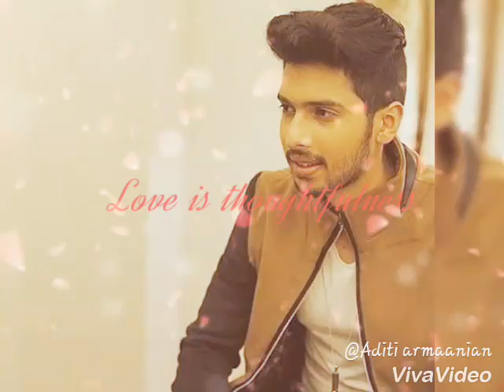❤Tu ki jane payaar mera mai karu intzaar tera❤ 💕 Armaan malik some rare pic with samjhawa ki Song💕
💕Samjhawa ki song❤